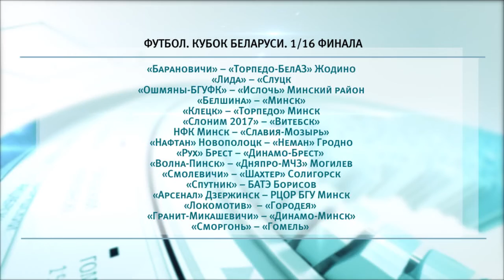Спортивное обозрение 14.06.2019